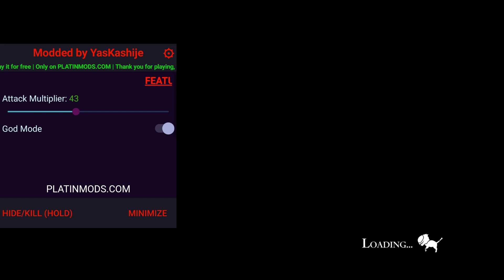Code Geass Lelouch of the Rebellion : Lost Stories Mod Gameplay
Features:
Mod Menu
-Attack Multiplier
-God Mode

Are you the developer? You want me to remove this video?